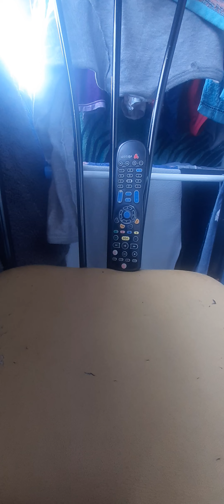michael jackson they dont care about us live wembley 1997